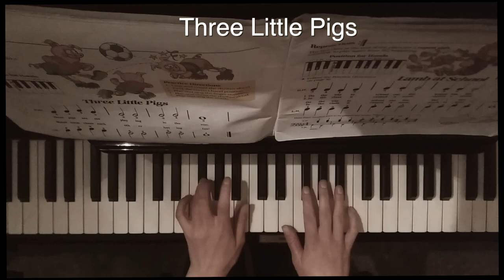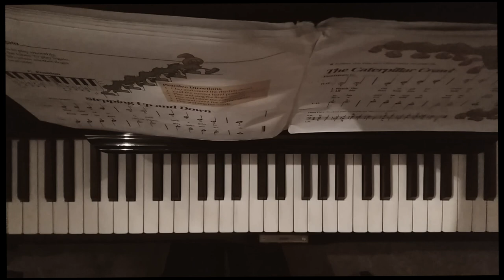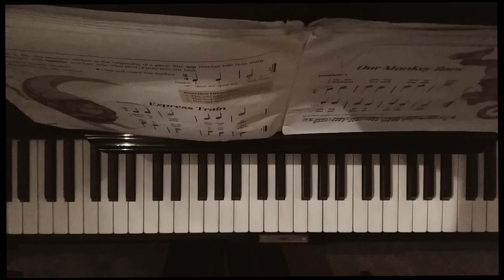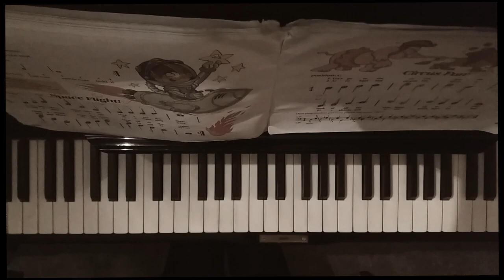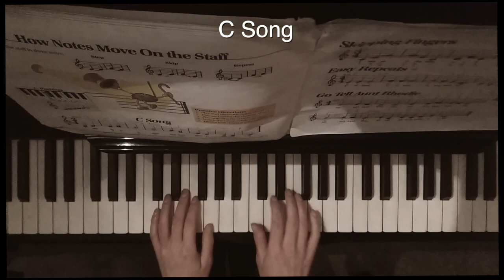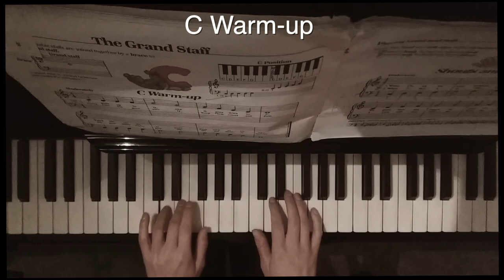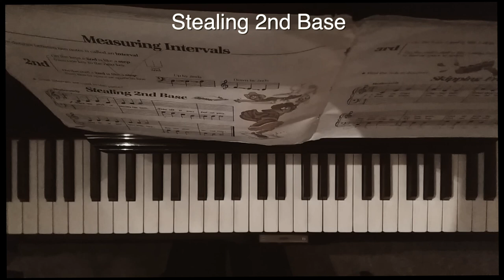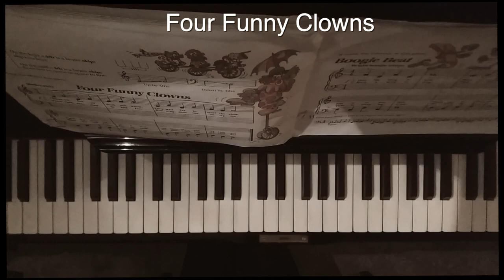Bastien Piano Basics: Primer Level Part 1 (Up to P.39)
Here are all of the pieces from First March up to Indian Drums, P.8-P.39.
I've recorded the book in two halves, you'll find the second half in another video linked at the end of this one. Some pieces have repeat signs at the end, however I've left out all repeats in this video.
I've also added in all of the duet parts, these are mostly for if you want to play along with the video. You don't have to learn how to play the duet parts in the book- these are for your teacher to play along with you. Best of luck!
00:00 First March
00:17 The Balloon Man
00:29 Three Little Pigs
00:45 Lamb at School
01:20 Old MacDonald
02:19 Stepping Up and Down
02:35 Caterpillar Crawl
03:18 Express Train
03:27 Our Monkey Bars
03:47 Backyard Bell
04:02 Bike Ride
04:28 Space Flight
04:43 Circus Fun
05:14 C Song
05:21 Skipping Fingers
05:27 Easy Repeats
05:35 Go Tell Aunt Rhodie
05:51 Skating
06:00 Roller Coaster Ride
06:07 Boat Ride
06:15 Ode To Joy
06:32 C Warm-up
06:46 Shouts and Whispers
07:13 Stealing 2nd Base
07:28 Skipping Frogs
07:44 Happy Halloween
08:24 Noah's Ark
08:49 Four Funny Clowns
09:05 Boogie Beat
09:31 Five Hunting Hounds
09:45 Indian Drums